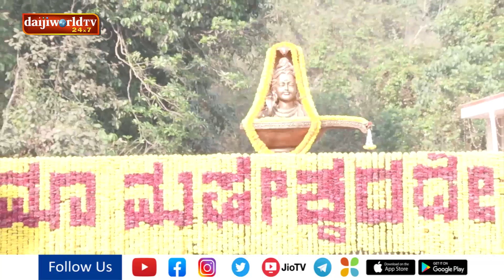ಶಿವಪಾಡಿ ಶ್ರೀ ಉಮಾಮಹೇಶ್ವರ ದೇಗುಲದಲ್ಲಿ ಅತಿರುದ್ರ ಮಹಾಯಾಗ ಸಂಪನ್ನ | Daijiworld Udupi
ಶಿವಪಾಡಿ ಶ್ರೀ ಉಮಾಮಹೇಶ್ವರ ದೇಗುಲದಲ್ಲಿ ಅತಿರುದ್ರ ಮಹಾಯಾಗ ಸಂಪನ್ನ